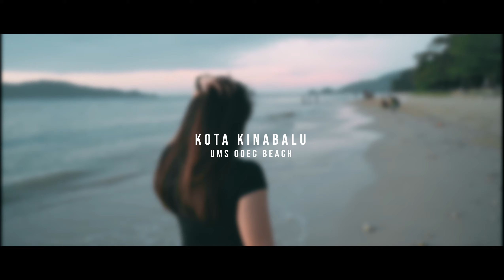Tamron 28-75mm on a7iii | CINEMATIC VLOG | UMS ODEC BEACH | SABAH | MALAYSIA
Testing my newly purchase lens, Tamron 28-75/f2.8 and mounted on the weebill lab, is working great but sometimes not so well on low pan angle, sometimes just lost balance while doing it, so mostly just basic movement is okay to handle.

The lens is superb sharp and superb versatile, i think everyone need this lens, because is quite versatile, good in lowlight and most importantly is the price, very reasonable.

I shoot this video mostly on 35mm-55mm around, you can get the smooth bokeh and while zooming this range on the gimbal won’t affect too much with the motor.

■MY CAMERA SETTINGS :

PP10 - HLG2 (Default)
Shoot on 120fps
Shutter Speed 1/250 (double your framerate) to achieve cinematic

PP10-HLG2 (Default)
Shoot on 24fps
Shutter Speed 1/50 (night time/day time) slowing down 60% works fine for slowmo

■MY CAMERA
SONY α7III
SONY a6300

■ GIMBAL
Moza AirCross
Weebill Lab

■ Tripod
JOBY 3k

■ Drone
MAVIC AIR